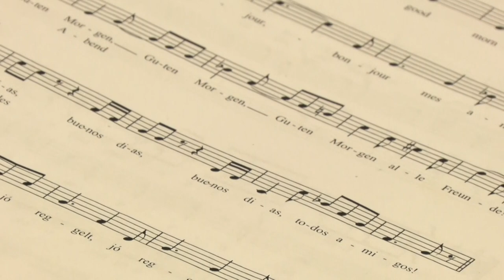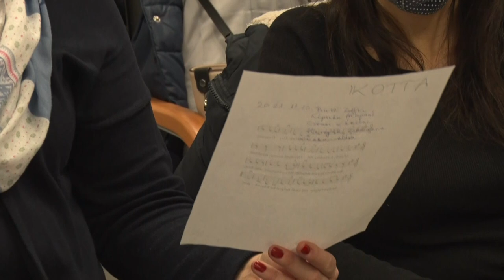Pedagógus Énekkar alakult Bonyhádon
Megalakult a Városi Pedagógus Énekkar Bonyhádon. A csoport minden héten szerdán próbál a Vörösmarty Mihály Művelődési Központban. A tervek szerint már fellépnek a Karácsonyi Koncerten a katolikus templomban, illetve a Völgységi Advent utolsó szombatján is.